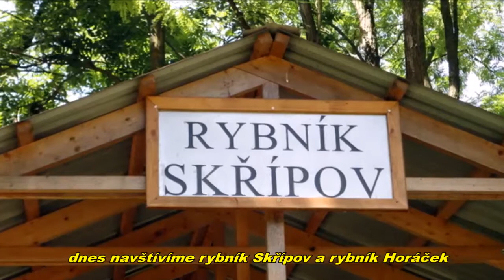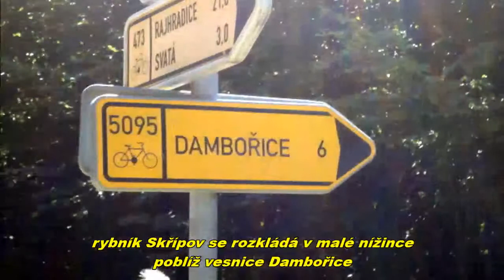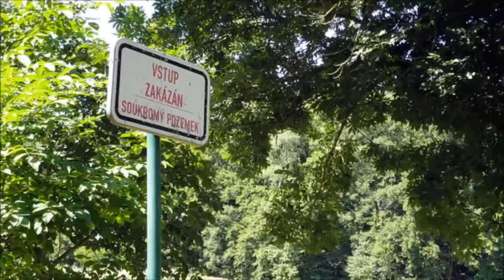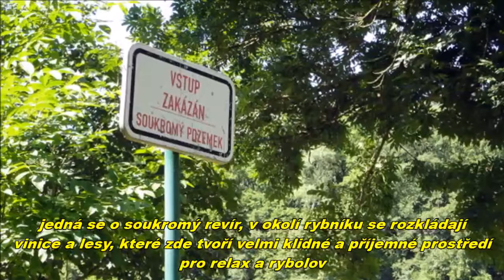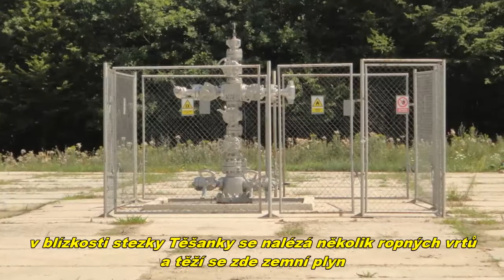Na vozíku po naší vlasti - II. TĚŠANKA RYBNÍKY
Co jsme viděli a navštívili při dalším putováním po Těšance. Vydejte se s námi k rybníku v Dambořicích a v poznáme rybníky v Kobeřicích. Nejznámější z nich je Horáček.